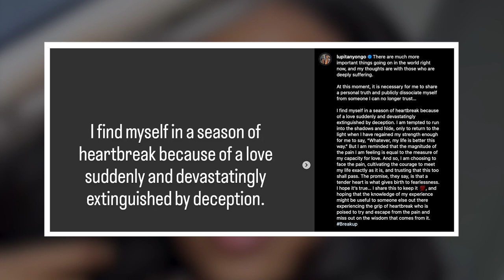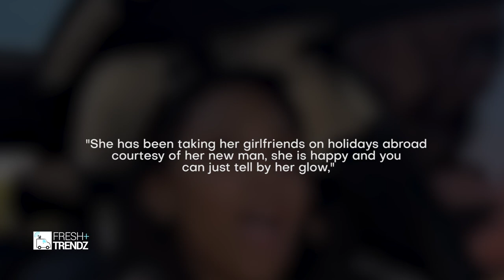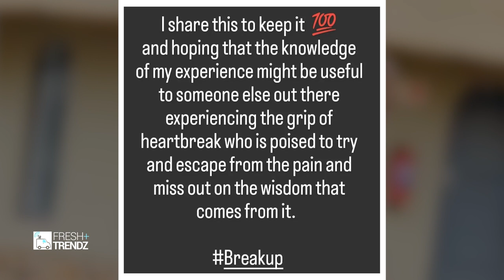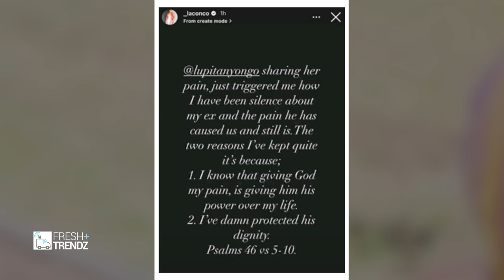Linda Mtoba Finds New Love "This Year Almost Took Me Out"|| Laconco Trigged By Lupita Nyongo's Story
Linda Mtoba Finds New Love "This Year Almost Took Me Out"|| Laconco Trigged By Lupita Nyongo's Story || Jacob Zuma